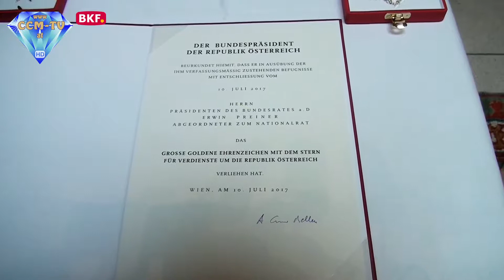7. 11. 2017 - Ehrenzeichen für NR Erwin Preiner - CCM-TV.at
Der burgenländische Nationalratsabgeordnete und Bürgermeiste von Winden am See bekam eine hohe Auszeichnung. Er bekam im Palais Epstein das große goldene Erhrenzeichen mit dem Stern für Verdienste um die Republik Österreich verliehen. Überreicht wurde ihm diese Auszeichnung von der Nationalratspräsidentin Doris Bures. Auch andere verdiente Persönlichkeiten wurden mit Preiner ausgezeichnet. Nach der feierlichen Verleihung der Auszeichnungen ging es dann zu Smalltalk bei einem kleinen Buffet.

© CCM-TV.at
nicht erlaubt.